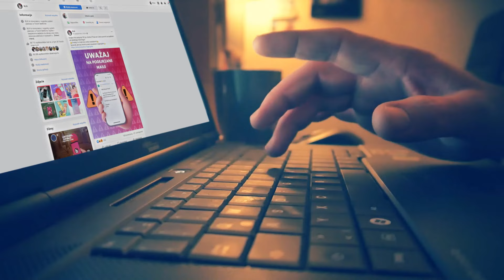Sprzedający w sieci mogą być celem cyberprzestępców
Nie tylko kupujący w sieci mogą zostać oszukani – na co powinni zwracać uwagę sprzedawcy internetowi? Opowiada o tym Anna Koral – Zagórska, kierownik wydziału bezpieczeństwa w BLIKU.